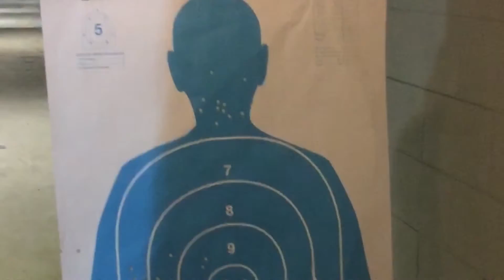Fun with dad and Smith & Wesson M&P 15 Sport II AR15 at the range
Me and my ole man shooting my Smith & Wesson M&P 15 Sport II at the local indoor range.